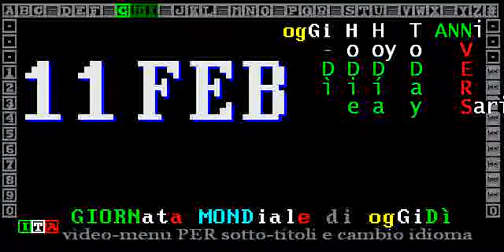§.103/** 11 febbraio 2019 ** TITOLi del TELeVideo RAI ORE 14.32 LUNeDì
TG3-giorno 11 febbraio 2019 prima notizia: ferito fotoreporter italiano in Siria, Gabriele Micalizzi

== TELEVIDEO RAI 11 FEBBRAIO 2019 ORE  14.32 LUNeDì ==
PAGINA 403 & i SANTi DEL GIORNO:  B.V (Beata Vergine) Maria di Lourdes

14.32  SIRIA, FERITO UN FOTOGRAFO ITALIANO
Un fotografo italiano è rimasto ferito in Siria, nella zona di Dayr az Zor, dove miliziani dell'Isis asserragliati nell'ultimo bastione si oppongono alle forze della coalizione appoggiata dagli
Usa.  Si tratterebbe di Gabriele Micalizzi.  Era impegnato in un servizio con un collega della Cnn per documentare l'offensiva curdo-araba, sostenuta dagli  Stati Uniti. Il reporter sarebbe ricoverato nell'ospedale della base americana.

0.00 PADOVA Ucciso a coltellate e dato alle fiamme. Vittima, un indiano irregolare di 40 anni che viveva a Padova. Fermati due stranieri.

01.11 ELEZIONI ABRUZZO E' del 53,125 il dato definitivo,305 Comuni su 305 dell'affluenza alle Regionali. Centrodestra si avvia a vittoria.

02.22 CINEMA Vanno a 'Roma' del messicano Alfonso Cuaron i riconoscimenti chiave dei Bafta 2019 assegnati a Londra in serata,

§ Pagina 103 - sottopagina 01
ABRUZZO, CENTRODESTRA CONQUISTA REGIONE
Marsilio governatore con il 48,03%
"Ricostruzione sarà priorità assoluta"
Lega prima al 28%. Delude M5S al 20,20%
Centrosinistra, secondo, al 31,28%   ›120

SALVINI: 5 STELLE NON HANNO DA TEMERE
Conte:voto chiaro,ma governo va avanti
Berlusconi: "Centrodestra unito vince"
Meloni:noi alleati giusti per la Lega
Calenda:coalizione oltre il Pd paga  ›120

FERITO FOTOGRAFO ITALIANO IN SIRIA   ›150

LATTE,CENTINAIO: APRIREMO SUBITO TAVOLO
Ancora proteste e blocchi stradali   ›130

Teheran celebra 40 anni rivoluzione  ›150

§ Pagina 120 - sottopagina 01
Lega, primo partito, sfiora il 28%
Centrosinistra 31,28%, M5S 20,20%    ›121

"Ricostruzione priorità assoluta"    ›122

SALVINI:"AMICI 5S NON TEMANO NULLA"  ›123

Conte: "Voto chiaro,ma non cambia"   ›124

BERLUSCONI:CENTRODESTRA UNITO VINCE  ›125

Meloni: noi alleati giusti per Lega  ›126

CALENDA: FRONTE OLTRE IL PD PAGA
Zingaretti: nostra è strada giusta   ›127

TONINELLI: TAV, DOMANI DATI ON LINE  ›128

Odio razziale,indagato sen. Lannutti  ›129

§ Pagina 150 - sottopagina 01
FERITO FOTOGRAFO ITALIANO IN SIRIA
Documentava offensiva a Isis         ›151

TEHERAN,40 ANNI FA RIVOLUZIONE ISLAMICA
Rohani: falliti complotti,vinceremo  ›152

MADURO CHIAMA A UNITA' POPOLO-MILITARI
E Guaidò chiede la mobilitazione     ›153

USA 2020,SI CANDIDA SENATRICE KLOBUCHAR
Anche lei correrà a primarie dem     ›154

§ Pagina 160 - sottopagina 01
SANREMO, FOA: SISTEMA VOTO VA CAMBIATO
"Bene alta partecipazione giovani"   ›161

Salvini:no contro Mahmood,ma giuria  ›162

GRAMMY, TRIONFANO DONNE E MINORANZE
Michelle Obama a sorpresa, ovazione  ›163

ISTITUTO INNOCENTI COMPIE 600 ANNI
Firenze,Mattarella: storia e futuro  ›164

11 FEBBRAIO, GIORNATA DONNE SCIENZIATE
Onu: favorire carriere paritarie     ›165

"ITALIA ADDIO, NON TORNERO'", DOCUFILM
Storie di giovani che sono partiti   ›166

BORIS VIAN, UNA VITA IN MUSICA E POESIA
Quattro in scena al milanese Verdi   ›167

.: 1. : 2. : 3. : 4. : 5. : 6. : 7. :...-